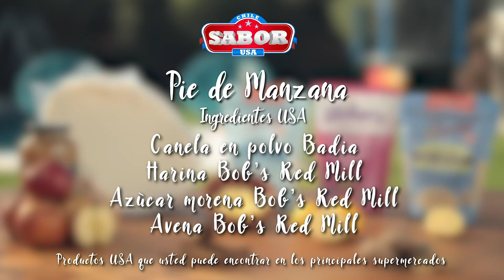Pie de Manzana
En SaborUSAChile queremos que todos disfruten parte de las tradiciones y cultura de Estados Unidos en sus mesas, los invitamos a visitar nuestra web saborusachile.cl y aprender a preparar este maravilloso pie de manzana ¡Típico postre para Thanksgiving!